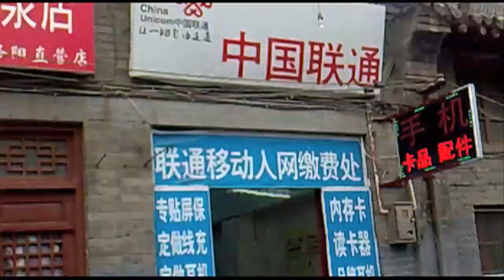4 Minutes in Luoyang Old Town 在洛阳老街